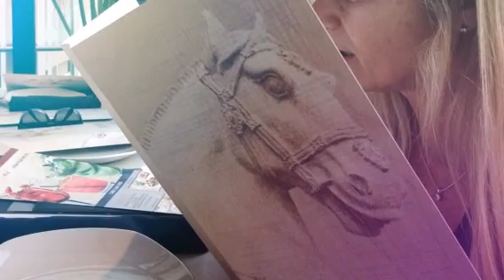17 04 2016 CUMPLE MARY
FESTEJANDO EL CUMPLEAÑOS